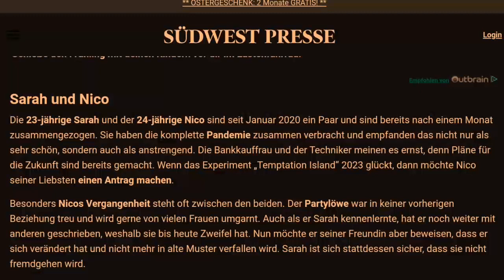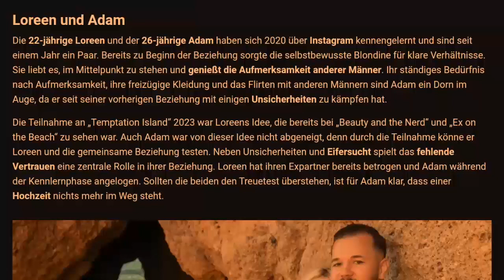TEMPTATION ISLAND 2023 Folge 3 und 2 - fake cut - RTL beim lügen erwischt?!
16:00 RTL schneiden wie die wollen
16:07 das Entdecken von dem Schnitt

0:30 Recap
3:20 Tatem im rebound
4:45  Verführer 0/10    Bodyshaming
8:19 geschwollene Verführer
9:22 Bilder auf dem Partyboot
11:20 Nico
16:10 Was würde Serge tun
19:20 Schlüsselloch

Folge 3 (Lagerfeuer) bis 26:20
Vorschau Folge 4:37:20